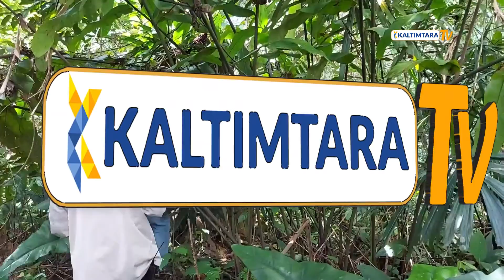AREA HUTAN MENYEMPIT, BEKANTAN SERANG PEMUKIMAN